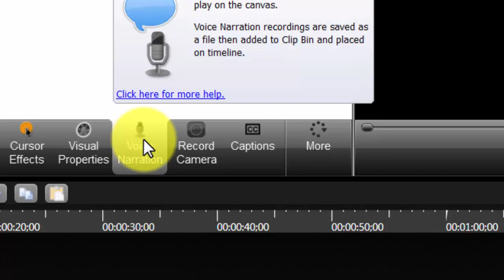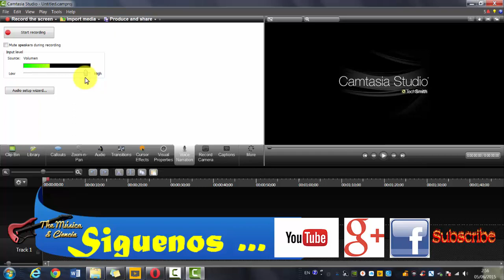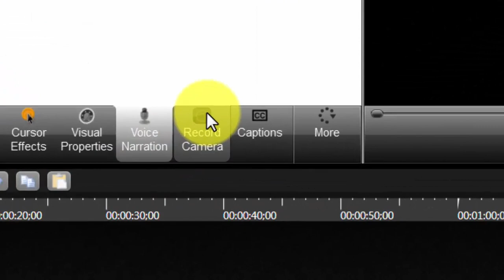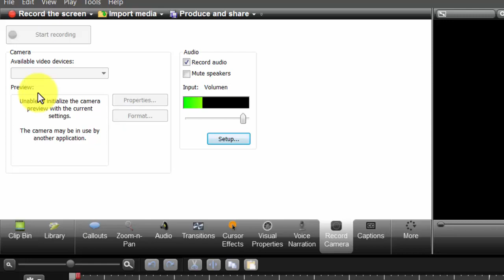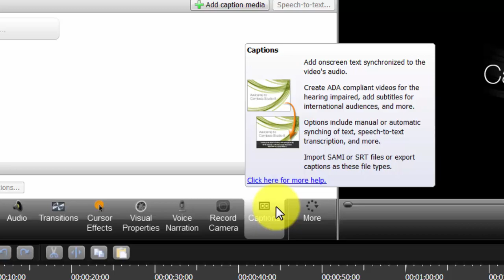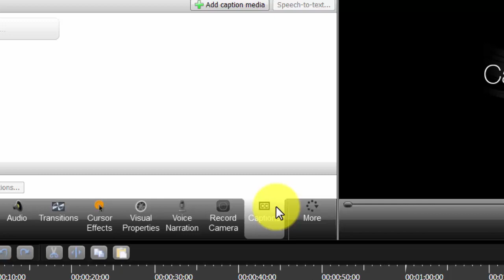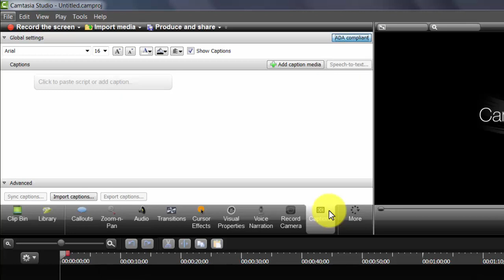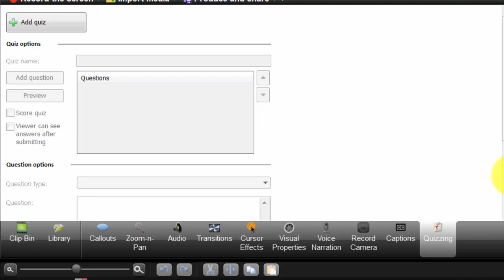11-Curso Camtasia Studio 8- Captions and Quizzings